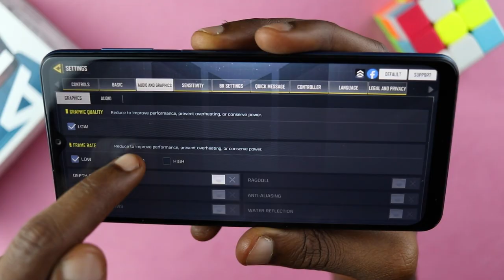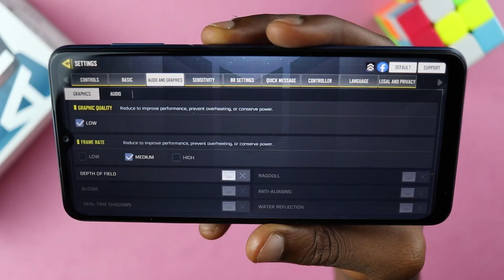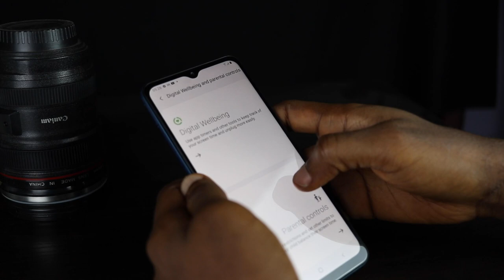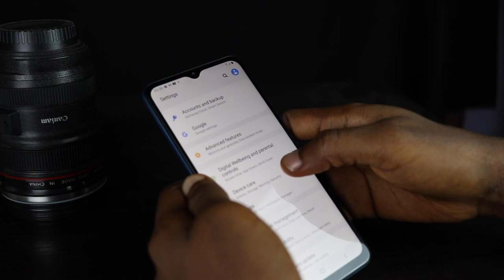Samsung Galaxy A12 Game Test & Review - Call of Duty & Asphalt 9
In this video, I challenged the Samsung Galaxy A12 performance. Can it handle games such as Call of Duty Mobile and Asphalt 9?

// T I M E S T A M PS
0:00 Intro
0:57 CODM
2:50 Asphalt
3:33 Conclusion

// M Y  B U D G E T   G E A R S
Sweet Camera Phone
Very Cheap Tripod
Glorious Cheap Lights
Clean Lavalier Mic
Wonderful Laptop
Beautiful Camera
Nice Affordable Lens
Sound Card & Mic
Versatile Mouse
Graphics Tablet

// P R A I Z   T E C H
Quality Tech Reviews, Tech Unboxing, and Tech Education Videos with different shades of fun.

// VICTOR PRAIZ KELECHUKWU MADU
Content Creator | YouTuber | Geek | Tech Addict | GodChaser!